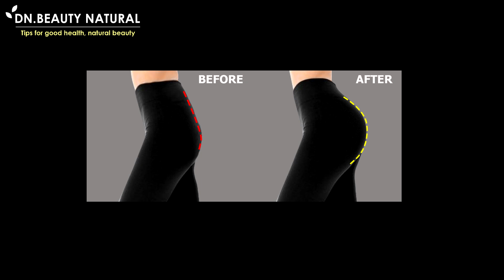🔥3 MINS GET ROUND BUTT EXERCISE | Change Flat bum to a rounder bum, Lift buttocks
Make a round butt with 4 easy exercises for beginners.
Change flat buttocks to have round curved shapes, and get the sexy lower body.